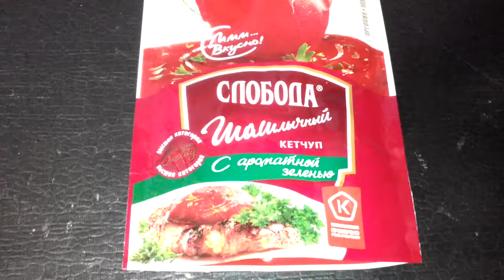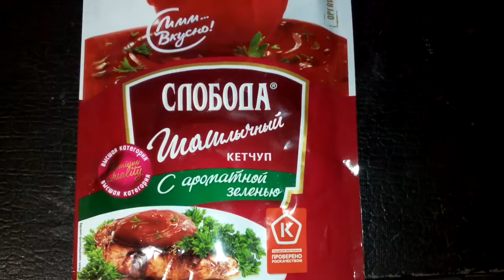Кетчуп слобода хороший